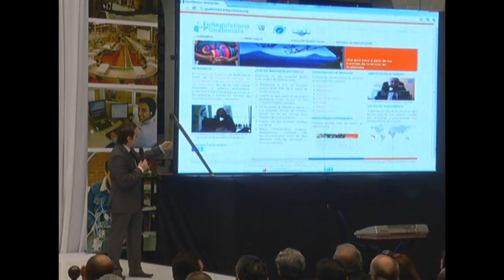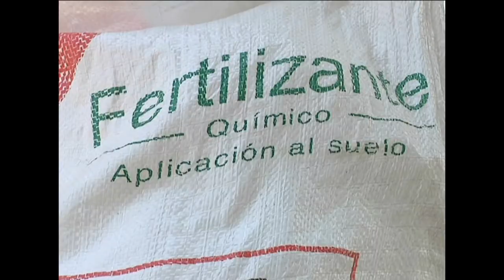A 4 MESES DE GOBIERNO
A 120 días de haber asumido la presidencia de la República, Otto Pérez Molina, goza de la aceptación del 82% de la ciudadanía según una encuesta publicada el 23 de abril. La Agencia Guatemalte ca de Noticias (AGN) realizó un análisis comparativo entre el discurso del 14 de enero, cuando Pérez Molina asumió el poder, y las acciones que junto a su gabinete de gobierno, ha emprendido para dar cumplimiento a las promesas de campaña